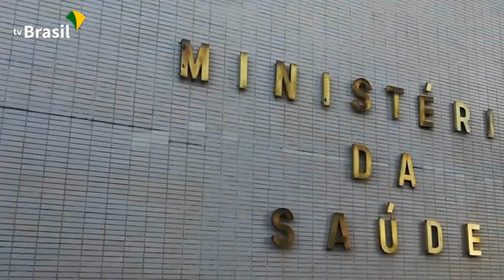MINISTÉRIO DA SAÚDE ELEVA PARA O NÍVEL MÁXIMO, O RISCO DA VARÍOLA DOS MACACOS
| BRASIL |